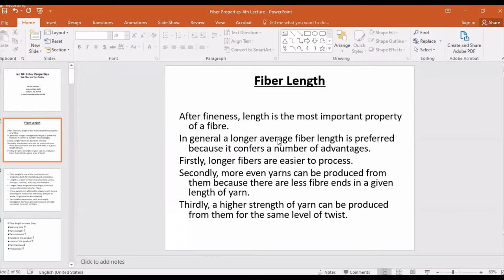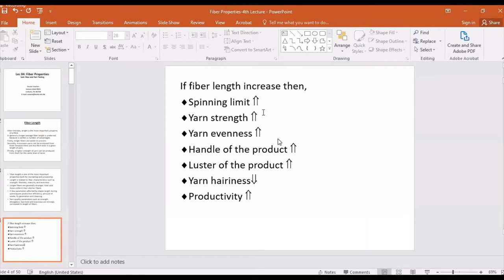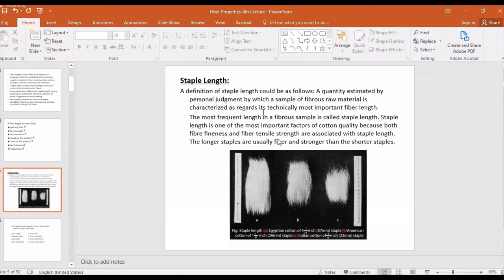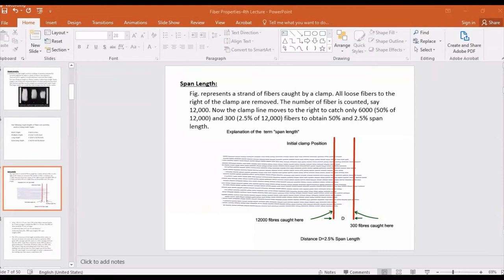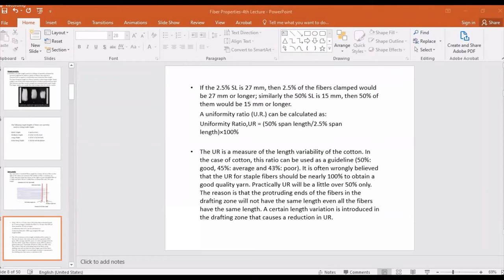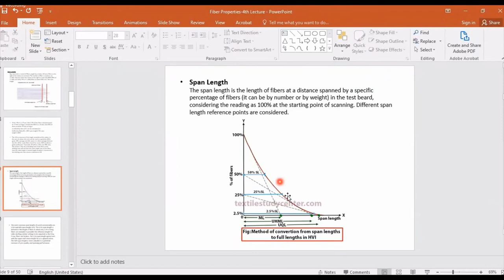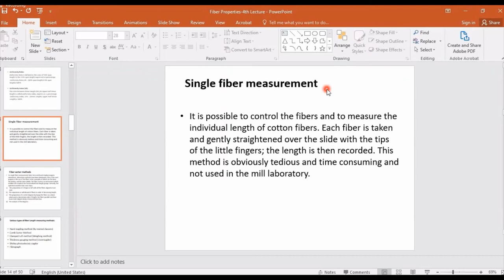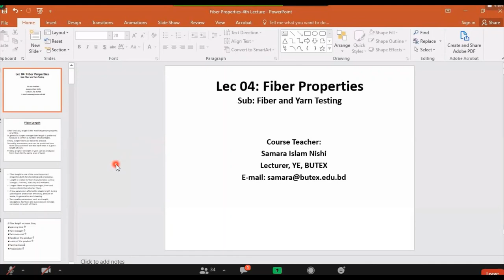FYT part-A (Lec-8) 14Jan2021 (Fiber Properties 1)